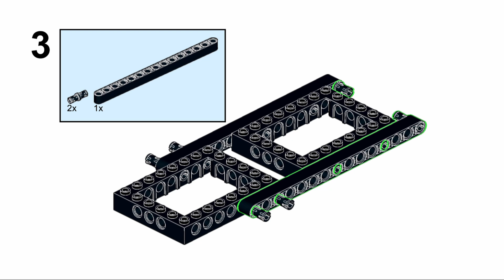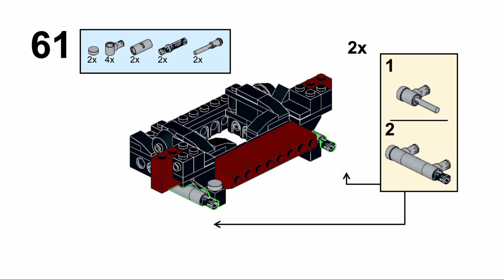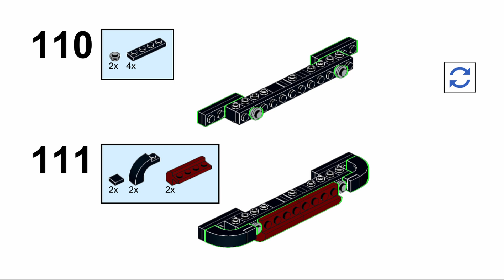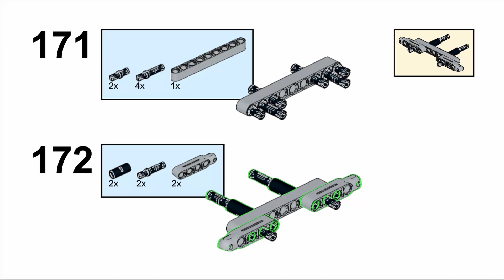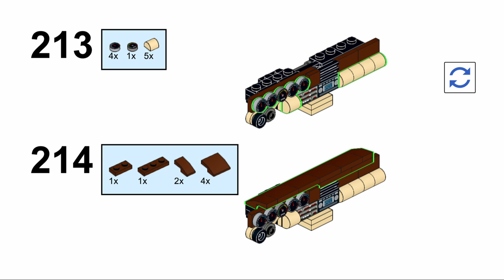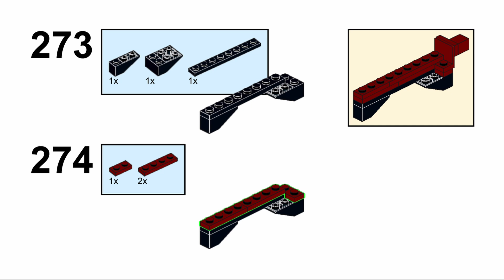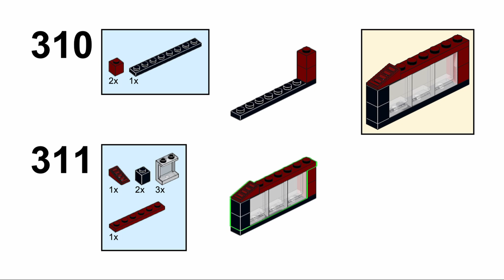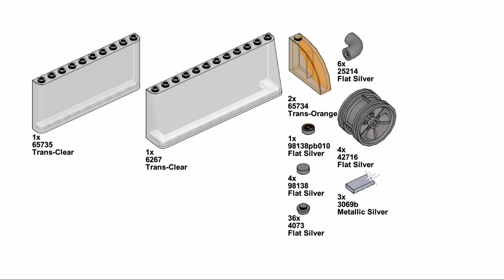Tuto notice de montage d'une porsche 911 en lego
Vidéo de présentation d'une notice de montage d'une Porsche 911 en lego.
Modèle de Linse

▬▬▬▬▬▬▬▬▬▬▬▬▬▬ LIENS  ▬▬▬▬▬▬▬▬▬▬▬▬▬▬